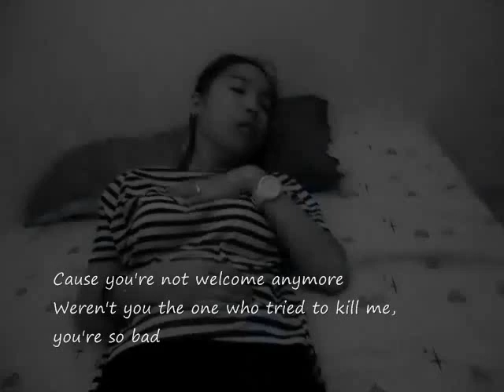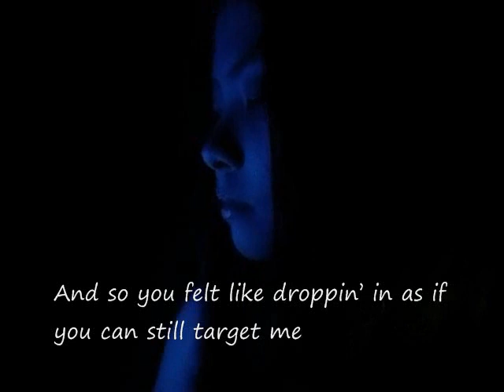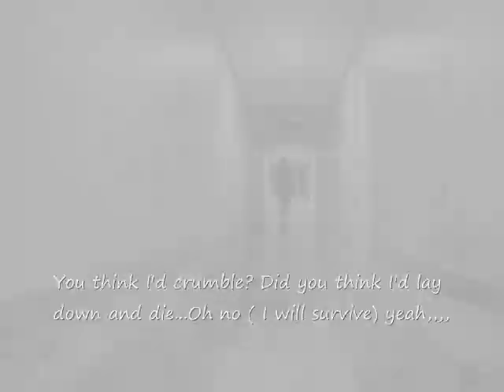I Will Survive TB (Isoniazid).wmv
Music Video in Medical Microbiology under Ms. Gen Blasurca..hehe..Ng-enjoy kmi..Sobra!!..haha..Dming twa hbng gingwa yn..dmi ding inis..hehehe..Good Luck Group 4 :) Ehmzee, Koalhen, Eliza, Jeff and Tonet :))